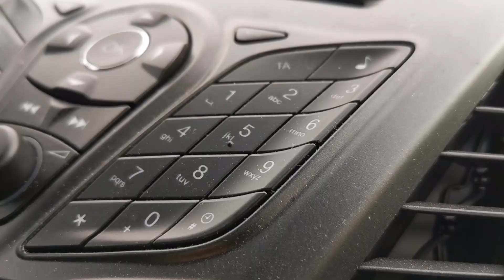Mal kurz wieder die DJI Mavic Mini geschnappt Vlog 2K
Und mal wieder etwas unterwegs mit der DJI Mavic Mini & dem Osmo Pocket :-)